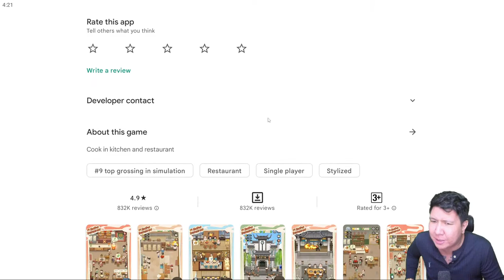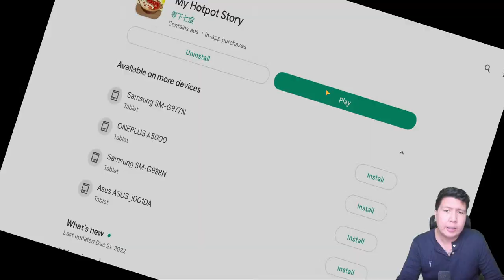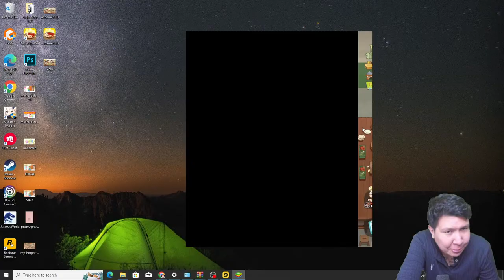AKU MEMBUKA RESTORAN HOTPOT YANG LEZAT! My Hotpot Story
nightbot commands:

!topupstore
!sebutnamaku
!daganganku
!umur
!asal
!awalyoutube
!gamefavorite
!jadwal
!pacar
!cendy
!rio
!harly
!eka